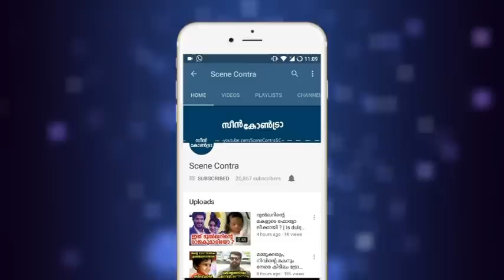25000 രൂപ ചിലവിൽ ഇറങ്ങുന്ന ആദ്യത്തെ സിനിമ അതും മലയാളത്തിൽ | Porattam shalin zoya !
25000 രൂപ ചിലവിൽ  ഇറങ്ങുന്ന ആദ്യത്തെ സിനിമ  അതും മലയാളത്തിൽ | Porattam shalin zoya !